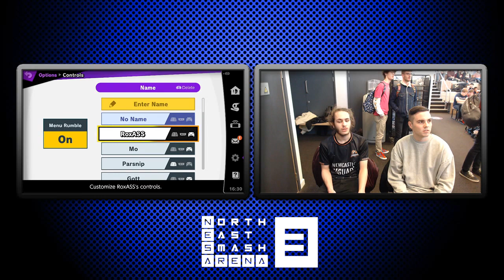NESA 3 | Top 32 Winners Quarters | Jags CurryGovernor (Cloud) vs TR Willz (Cloud)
North East Smash Arena 3 is one of the first premier Smash tournaments feautred on the UK and Ireland Ultimate Circuit, hosted in the grand City Space in Sunderland University!

To stay up to date with Smash Ultimate events in North East England, remember to follow our Twitter and Facebook groups down below!